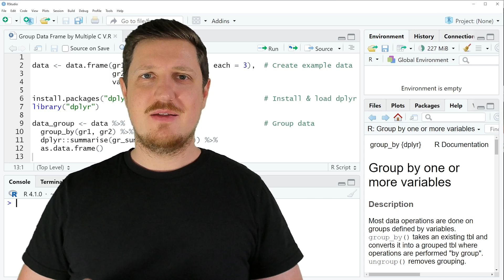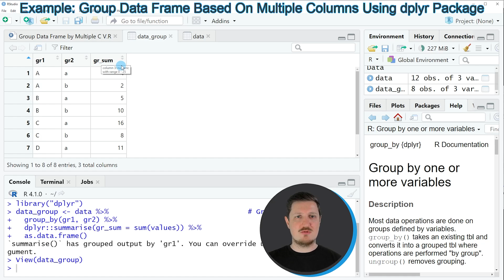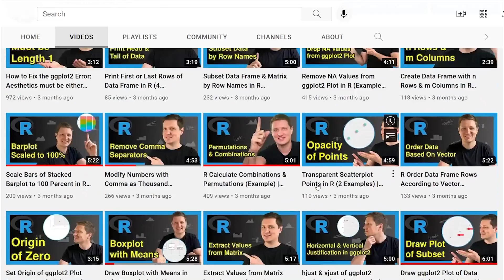Group Data Frame by Multiple Columns in R (Example) | group_by & summarize Variable | dplyr Package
How to group a data frame based on two variables in the R programming language. More details
R code of this video:

data ‹- data.frame(gr1 = rep(LETTERS[1:4], each = 3),  # Create example data
                   gr2 = letters[1:2],
                   values = 1:12)

library("dplyr")

data_group ‹- data %›%                                 # Group data
  group_by(gr1, gr2) %›%
  dplyr::summarise(gr_sum = sum(values)) %›%
  as.data.frame()